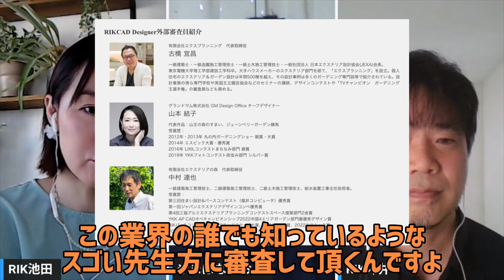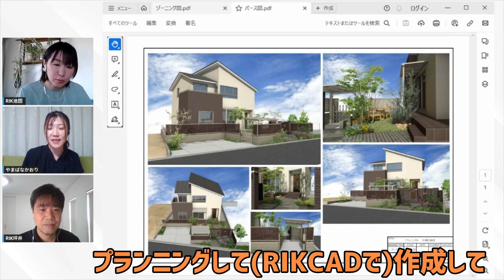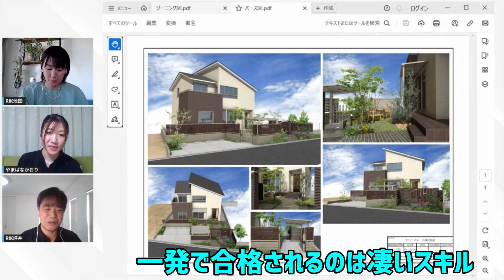【合格者インタビュー！】新制度「RIKCAD認定プログラム」！ 合格への秘訣と決意とは⁉ #134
新たに始まった制度「RIKCAD認定プログラム」！
その新制度に最高難易度「RIKCAD Designer（RD）」に一発合格された、banana creater 山端様をゲストにお迎えし、色々とインタビューさせていただきました。

新制度挑戦への経緯や決意など、今後の参考になるお話しを沢山聞くことができました。

0:00  オープニングトーク
0:39  山端さんの経歴、今のお仕事について
5:00  CADオペレーター同士の交流・繋がり
7:48  RIKCAD認定プログラム挑戦
10:23  認定試験の課題について
13:11  RIKCADへの要望・お願い
15:34  エンディングトーク